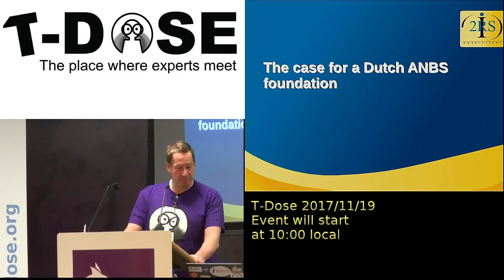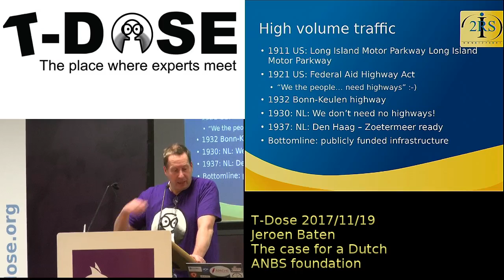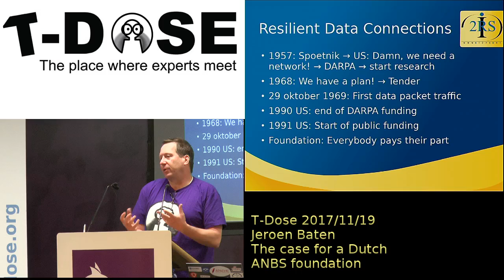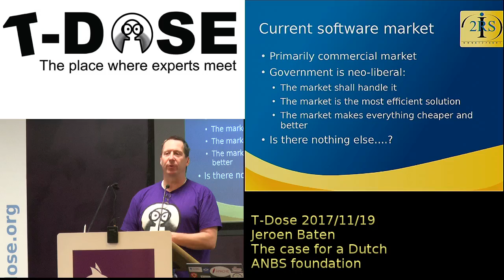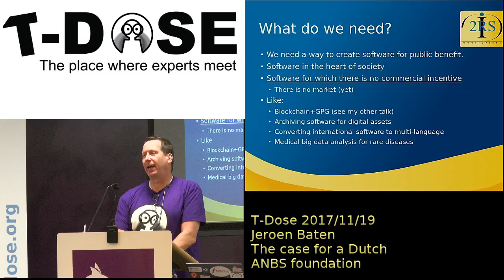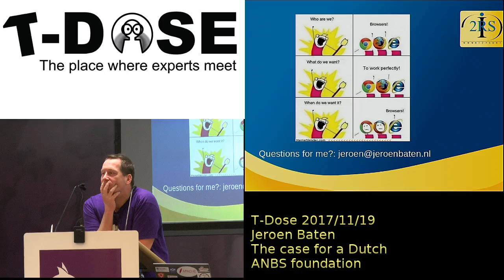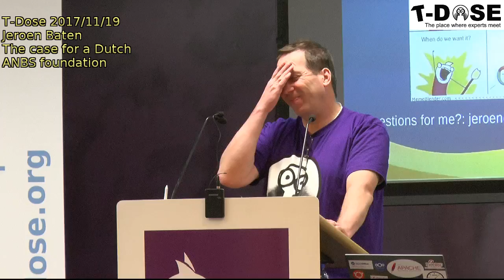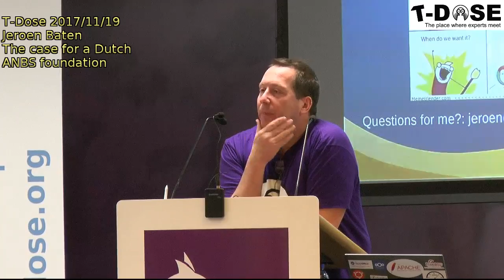Jeroen Baten Case for a dutch ANBS foundation